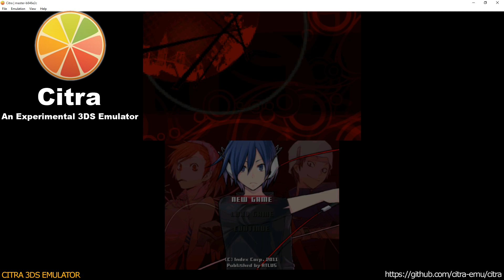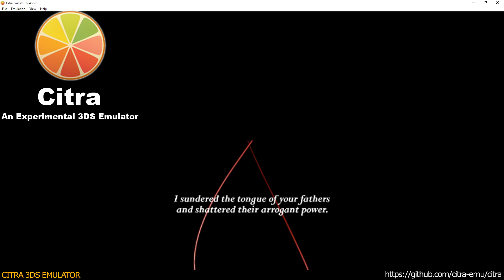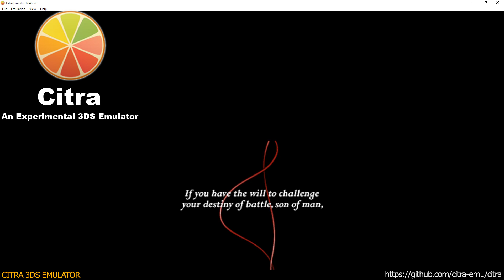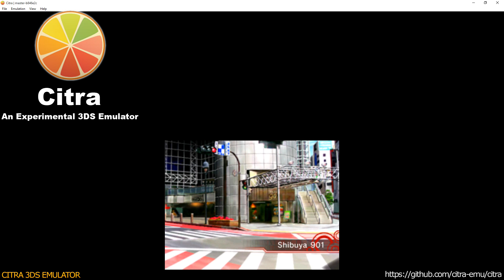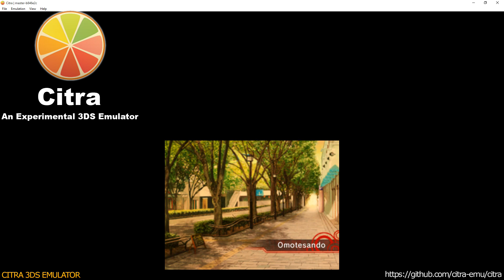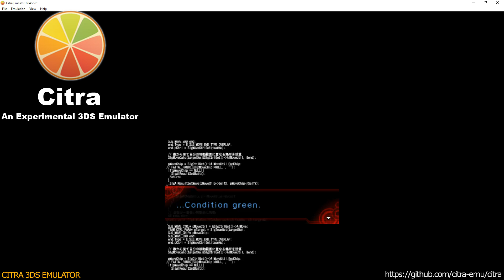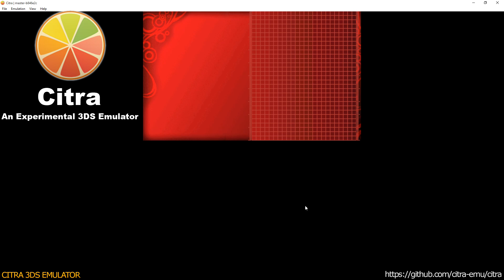Citra 3DS Emulator - Shin Megami Tensei Devil Survivor Overclocked Ingame! + audio dsp hle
Thanks to MerryMage for basic sound emulation...audio can be a LOUD so prepare yourself.

- MerryMage's dsp hle (currently working on a new audio core)